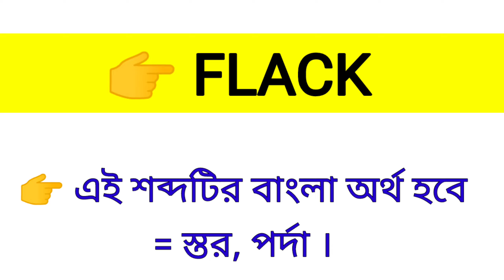Flack Meaning in Bengali || Flack শব্দের বাংলা অর্থ কি? || Word Meaning Of Flack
এই ভিডিওতে flack শব্দের বাংলা অর্থ নিয়ে আলোচনা করা হয়েছে।

flack কে বাংলায় কি বলা হয়?
flack শব্দের বাংলা অর্থ কি?